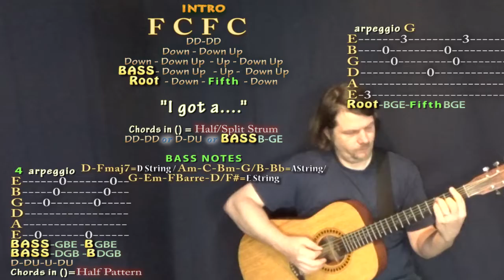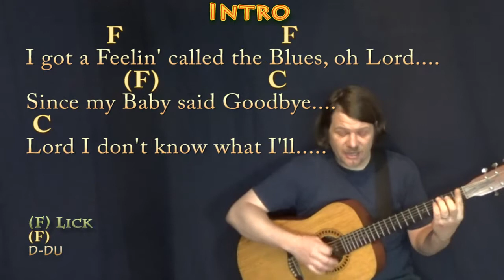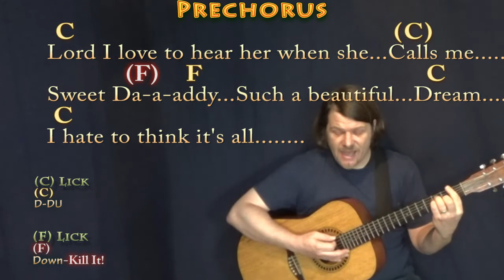Lovesick Blues (Hank Williams) Guitar Cover Lesson in F with Chords/Lyrics - Munson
REAL KEY: This is the recorded key of F Major. NOTE: "Lovesick Blues" is a show tune written by Cliff Friend and Irving Mills from "Oh Ernest". But it was also Hank's signature tune. Using Hank's Arrangement for this. For Andrew. C CHART .MUNSON BRIGADE SHOUTOUT! .This video brought to you in part by the "Munson Brigade" ... Many thanks to Ann DiBenedetto, Vermell Vain, Rich C, Brett, Will Sword, Jason PH, Arlene Krassner, Jeanette Adams, Norman Emery, Leopoldo del Castillo-Olivares, Tree of Broken Hearts, Jim in Chicago, Gemma L. Salt, Sophia Peaslee, Kurt Friedrich, Kris Meyer, Paula David Gautreau, Rhonda Markham, Brenda Gillam, Cara, Rupert Cheek, Chris Garcia, John A Lawler, Bill Gillott, Glenn & Donna Scott, Peter Bellinger, Dinah N. David, John B, Jason PH, Cheeky Promo, A Sheep No More, Brett Whiteside, Florian Lumpe, Felipe, Fun studio productions, AJ Breau, Ted Hardie, Jennifer Davis, David Horton, Annely Thayer, Juli Fahrner, Mike, Moody Wood Carving, The Lonely Mailbox, Rick Deutsch, PatSandmann, Alina Man, John Messina, Mike Newman, Larry Myers, bb_ukes, Christoph Koy and Jenny L!!! munsonmusiclive music lesson cover SONGBOOKS